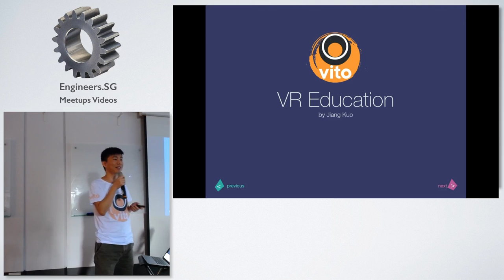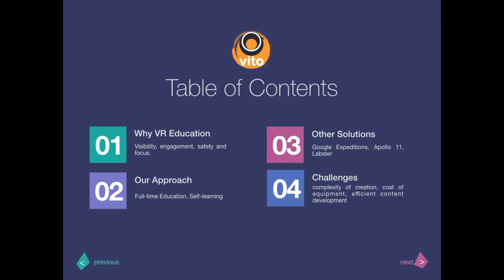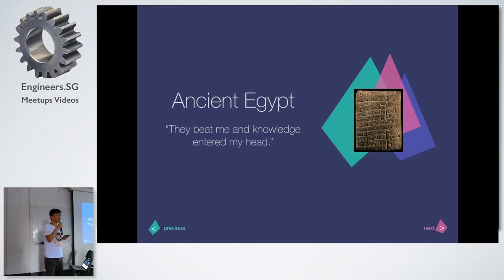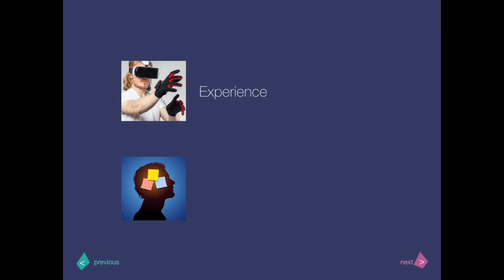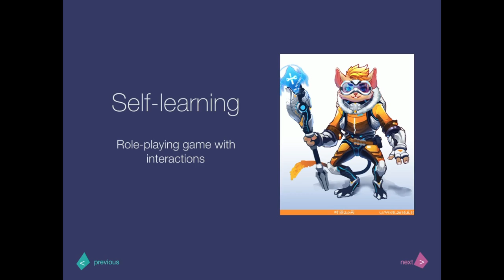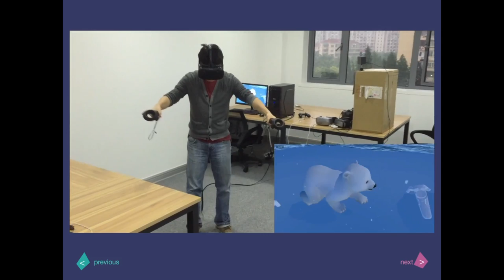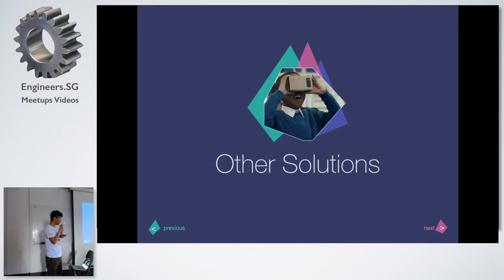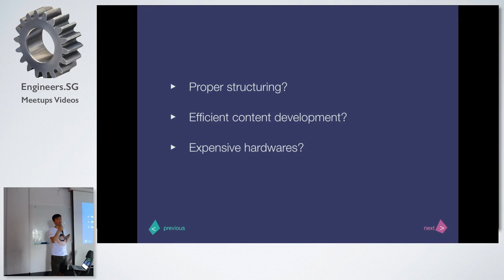Jiang Kuo - UCCVR + AsiaVR Meetup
Speaker: Jiang Kuo, Founder, Vito Technologies

Education in VR is a topic that Jiang Kuo believes will be one of the key facets of Virtual Reality. Starting from Singapore before moving over to China to pursue the opportunities there, Vito Technologies is a Shanghai based VR studios that produce immersive educational Virtual Reality content.